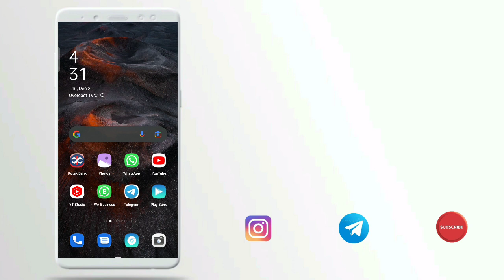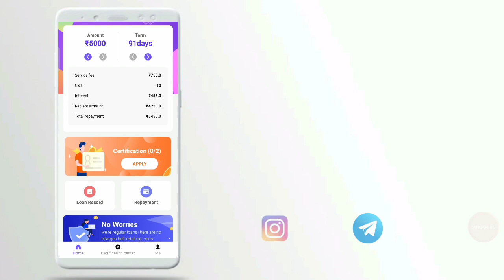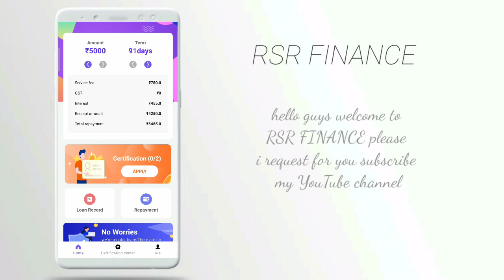3000 loan instant approval without income proof new loan app fast loan for college students loan